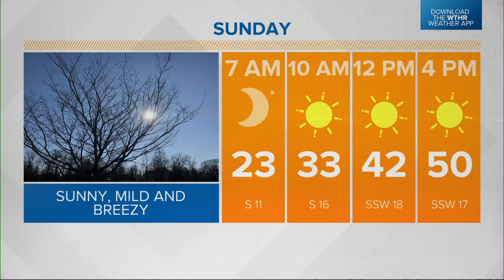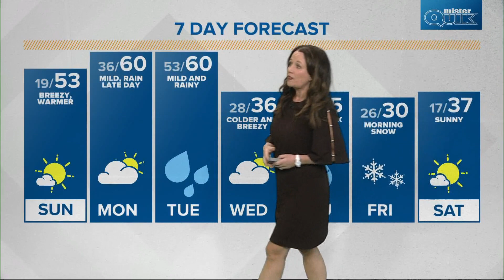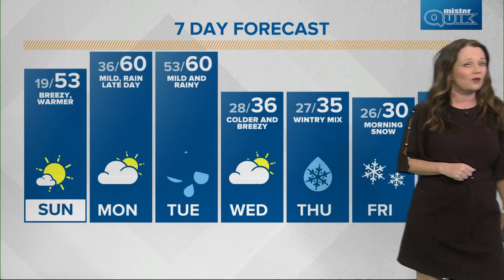Saturday evening Live Doppler 13 forecast - Feb. 19, 2022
Kelly's overnight forecast for Saturday, Feb. 19, 2022.